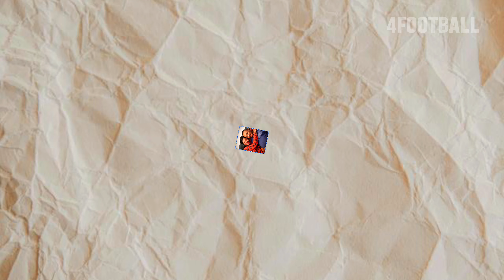Jérémy Doku Crazy Lifestyle In 2023 | LifeStory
This is how Jérémy Doku is living in 2023